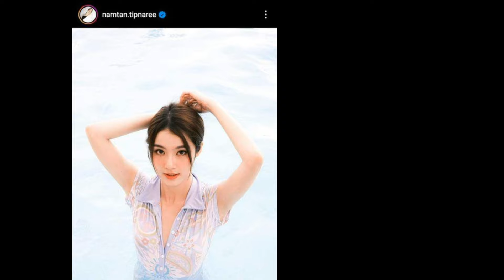แห่เชียร์คู่นี้ พัฒนาสถานะ จากเพื่อนสนิทสู่แฟนกันจริงๆ